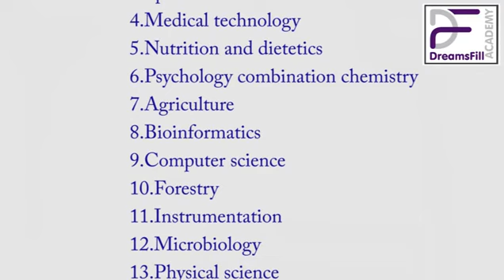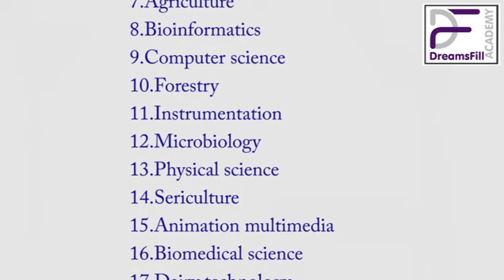Pure science எப்போதும் golden goose தா / Tamil / Dr.G.Senthilkumar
நீங்கள் +2 ல Pure Science ஆ. அப்ப இதை கண்டிப்பா பாருங்க I Career Choice in Pure Science I TAMILZ